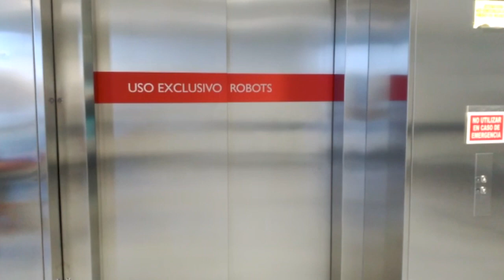Uso exclusivo robots